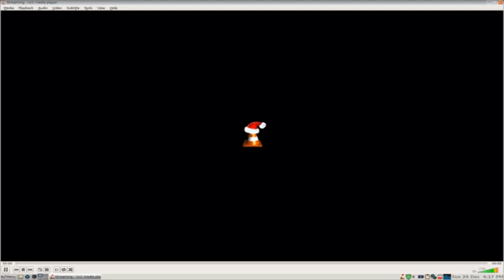ksudoku gameplay Oatmeal Breakfast Plays A Video Game Episode 82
Its more less than interesting Sudoku solving. And if you did not it through the entire video thank you for trying to watch it. Have a great day.